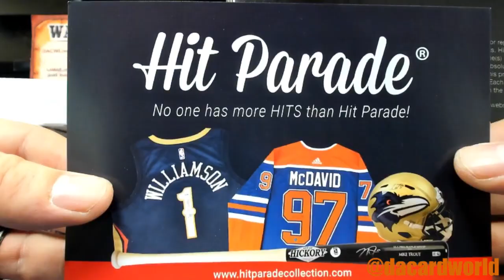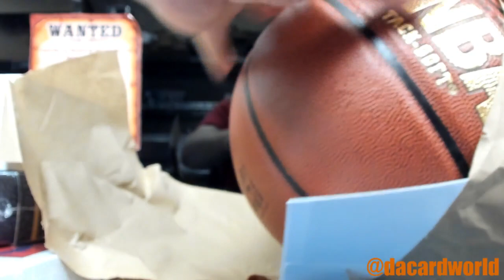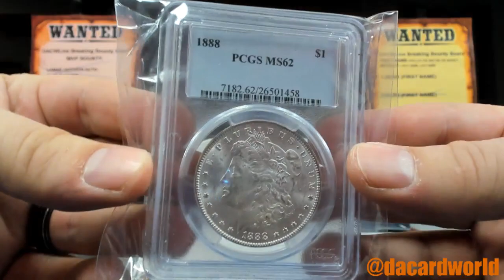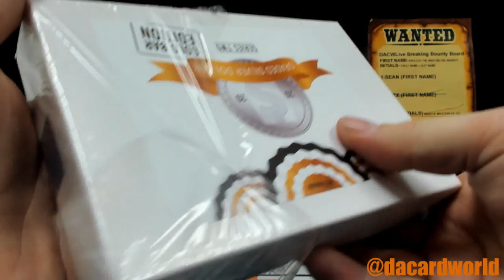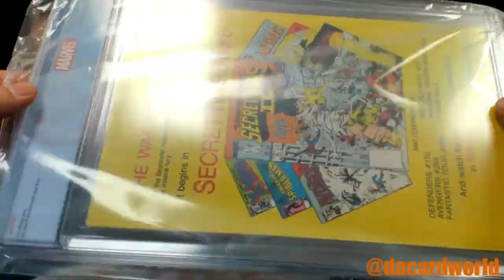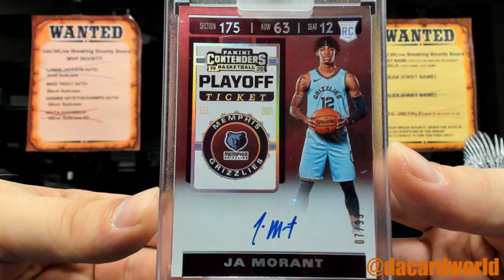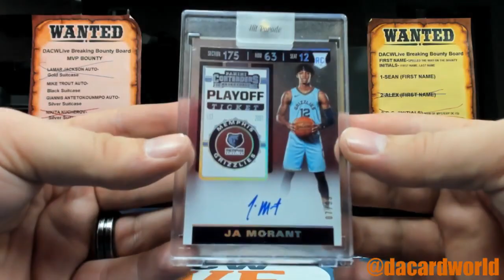Julian's Hit Parade Autographed Basketball and Sapphire Basketball personal break